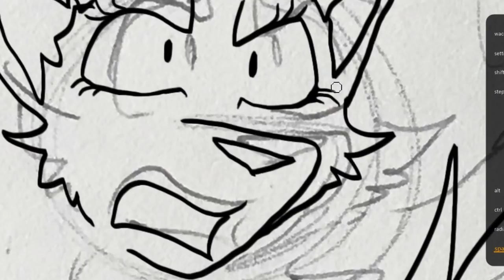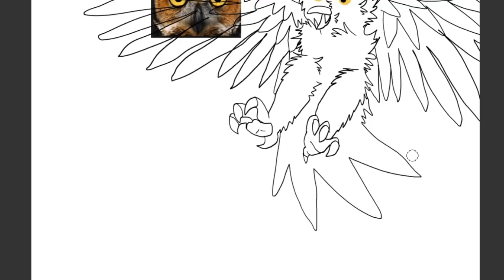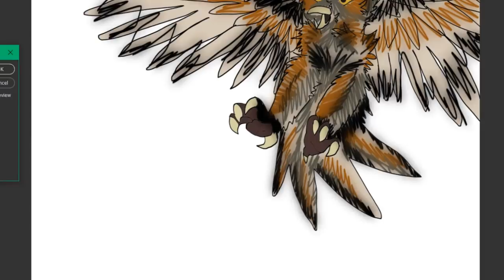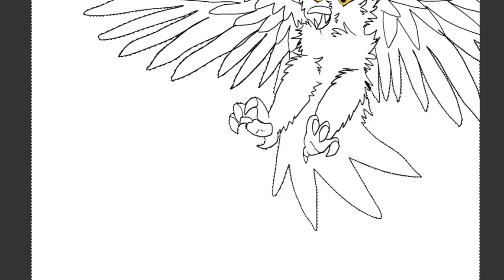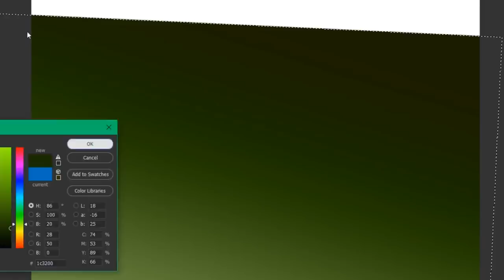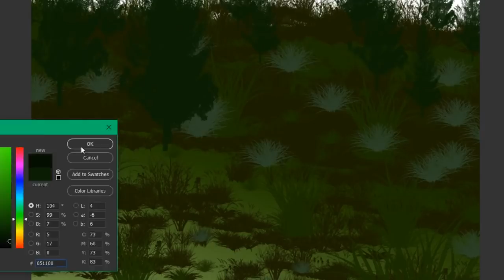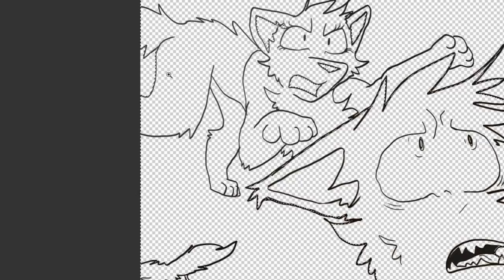Saving Hollowkit - Tigerheart - Warrior Cats Speedpaint/Theory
13+ Content Disclaimer: The use of digital artwork in my speedpaints is simply a creative choice to tell a story and give a visual for a scene, and not intended to attract young viewers. This video is an analysis of a YA book that shows violence, gore, and characters in situations of distress. And giving my thoughts and opinions and theories behind the writing. Check out the Etsy Store!

Welcome back warriors’ enthusiasts! Today is day 6 of Tigerheart’s week!

The scene my sister Rachel is going to be drawing today is of SPOILER ALERT FOR TIGERHEART’S SHADOW!

*gasp* of Tigerheart’s death.

I’ll read the scene to you now. It’s on pages 385 through 390 of Tigerheart’s Shadow.

Ahhh.. what! A two day walk! How are they going to make it to a healer in time?

Tigerheart can’t die! This is his super edition, he has kits and a family. His Clan needs him!

ShadowClan will surely fall without him.

StarClan must have known all these things and actually cared for once, because they are surprisingly willing to bring Tigerheart back from the dead, preemptively using one of his nine lives to bring him back.

But more on that tomorrow.

I’d love to hear in the comments section down below what you think of Tigerheart’s death. Swooped up by an owl.

At first I was like whattt, nooooo. But I looked up owl attacks and owls are pretty ruthless.

They snatch up cats all the time, I even saw a picture of an owl grabbing a guy by the hood of his jacket. Scary right?

And Harry Potter had me convinced that owls were nice.

Well, let me know what you think about all this, down below!